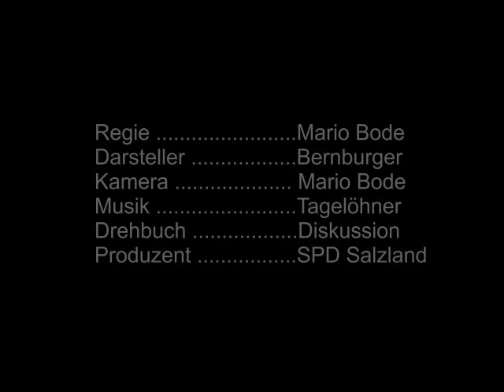SPD Bürgerschaftliches Engagement für die Kulturarbeit in Bernburg Teil 4.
„Kultur und Kunst sind das eigentliche Salz in der Salzstadt Bernburg", so der Ausgangspunkt der Überlegung des Bernburger SPD OV-Vorsitzenden Friedel Meinecke, das Kulturforum der Sozialdemokratie in Sachsen-Anhalt e.V. in die Saalestadt einzuladen. „Die SPD hat eine große Tradition beim Gedankenaustausch zwischen Künstlern, Kulturschaffenden und der Politik", dieser Austausch soll nach Ansicht der neuen Vorsitzenden des Kulturforums, Prof. Dr. Angela Kolb, noch intensiver in den Mittelpunkt der Arbeit diese eigenständigen Vereins gestellt werden.

Mit der Veranstaltung zum Thema „Bürgerschaftliches Engagement für die Kulturarbeit" war es für die Nachfolgerin von Rüdiger Fikentscher die Premiere im neuen Ehrenamt. In der Kulturstätte „Metropol" am Bernburger Theater trafen sich am Mittwoch, dem 12. Oktober 2011, zahlreiche Vertreter öffentlicher Einrichtungen, Vereine, Initiativen, Gemeinschaften sowie interessierte Bürger, um mit Angela Kolb ins Gespräch zu kommen. Als kompetente Gesprächspartner boten sich der Kulturdezernent der Stadtverwaltung, die Leiterin der Schülertheatergruppe, die Vorsitzende der Kulturstiftung und ein bildender Künstler an.